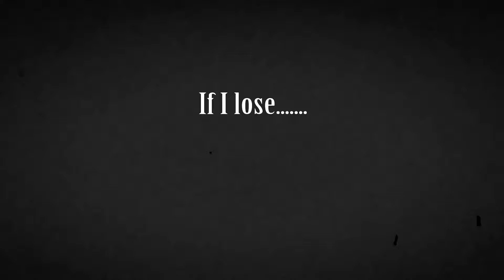Unmasking, New Outfit Revealed [OFFICIAL MOVIE]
I might tweak it here and there in the future, but this is my new official outfit.

Music
The Jokerr - Welcome to the Show
The Jokerr - Make Way
The Jokerr - I'm Grewsum